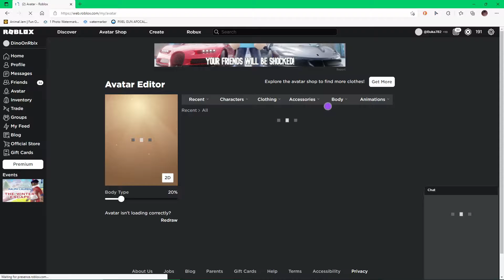my avatar looks weird without my fedora :0